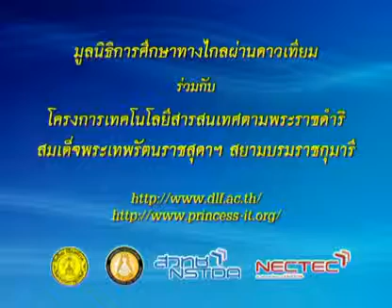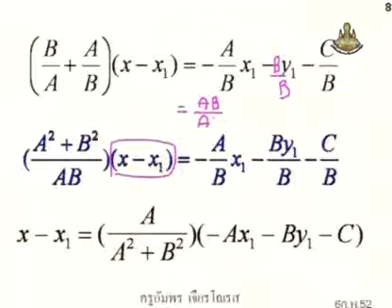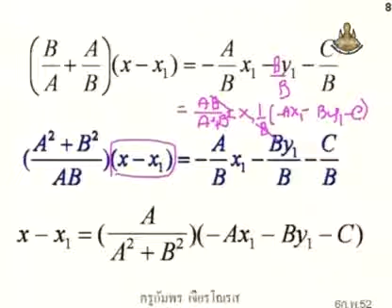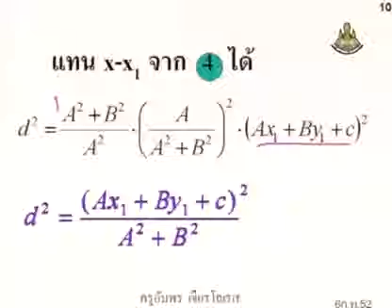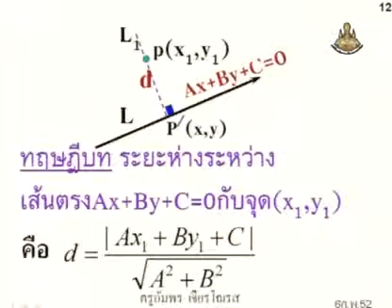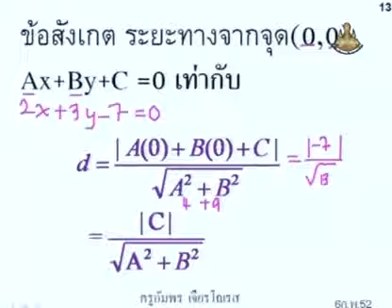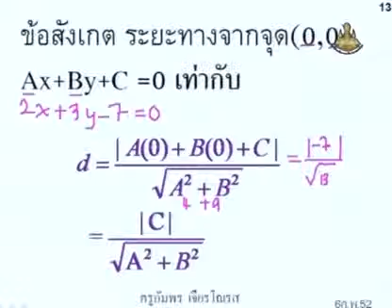478 51mbM4 130Bh mathm 4+ คณิตศาสตร์ม 4+